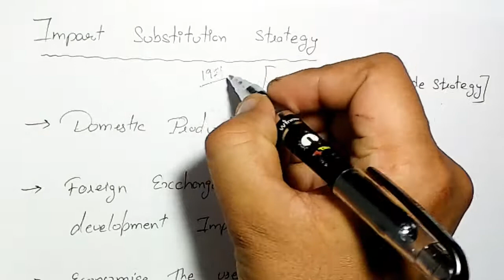After Independence Indian Foregin Trade 👉 Import Substitution Policy